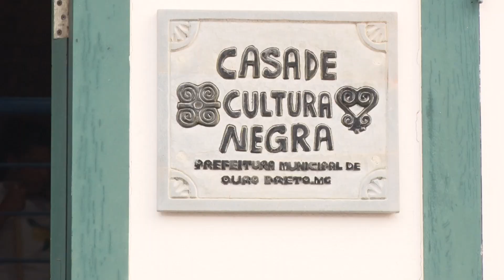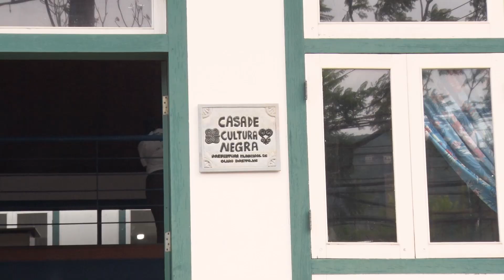AMIGOS DO REINADO • Associação de Ouro Preto promove ações para fortalecer a ancestralidade negra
A instituição realiza a tradicional Festa do Reinado e outras atividades, como o projeto “Raízes Afro”. Também são oferecidas diversas oficinas gratuitas, como a de Iniciação Teatral e Contação de Histórias, Danças Afro-Brasileiras, Música Ancestral e muito mais. Atividades acontecem na Casa de Cultura Negra, espaço que vem se firmando como um importante equipamento na luta contra o racismo em Ouro Preto. Confira os detalhes na reportagem.

ASSISTA A TV UFOP:
Facebook.com/tvufop
Instagram.com/tvufop
Valenet: canal 29